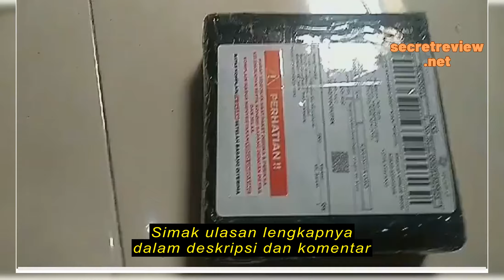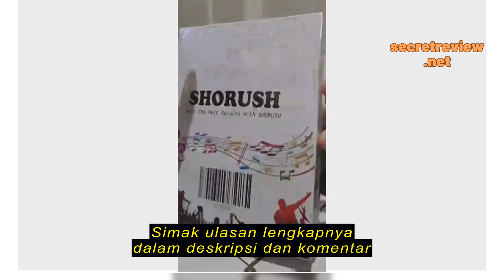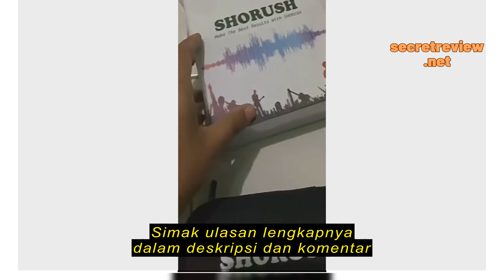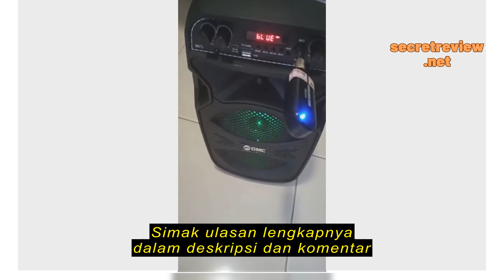Review Shorush IM 1 Mikrofon Mic Microphone Clip On Wireless Bando Instruktur Senam Guru Dosen Teac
Shorush IM 1 Mikrofon Mic Microphone Clip On Wireless Bando Instruktur Senam Guru Dosen Teacher Meeting Moderator MC Yoga